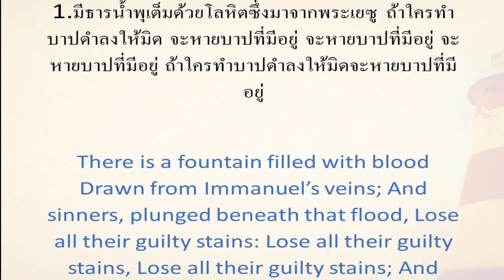เพลงชีวิตคริสเตียน// มีธารน้ำพุเต็มด้วยโลหิต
There Is A Fountain Filled With Blood song in Thai language

INTRO: A D A/ A G E7/ A D A/ A E7 A
     A           D         A                    G   E7
1.มีธารน้ำพุเต็มด้วยโลหิต ซึ่งมาจากพระเยซู
     A             D       A               E7   A
ถ้าใครทำบาปดำลงให้มิด จะหายบาปที่มีอยู่
จะหายบาปที่มีอยู่  จะหายบาปที่มีอยู่
2.โจรบนกางเขนผู้นั้นยินดี  ได้เห็นฤทธิ์โลหิตนั้น
แม้ข้าจะชั่วกว่าโจรผู้นั้น  บาปก็จะหลุดเหมือนกัน
บาปก็จะหลุดเหมือนกัน  บาปก็จะหลุดเหมือนกัน
3.โลหิตประเสริฐแห่งพระผู้ไถ่  จะไม่หมดไปซึ่งฤทธิ์
จนทุกคนที่พระองค์ไถ่นั้น  จะพ้นอำนาจความผิด
จะพ้นอำนาจความผิด  จะพ้นอำนาจความผิด
4.ตั้งแต่ข้าเชื่อได้เห็นโลหิต  ซึ่งไหลมาจากกางเขน
ข้าขอถวายสรรเสริญพระคริสต์  เพราะข้าพ้นบาปหมดเวร
เพราะข้าพ้นบาปหมดเวร  เพราะข้าพ้นบาปหมดเวร

1 There is a fountain filled with blood
Drawn from Immanuel's veins;

2 The dying thief rejoiced to see
That fountain in his day;
And there may I, though vile as he,
Wash all my sins away:

3 Dear dying Lamb, Thy precious blood
Shall never lose its pow'r,
Till all the ransomed Church of God
Be saved, to sin no more:

4 E'er since by faith I saw the stream
Thy flowing wounds supply,
Redeeming love has been my theme,
And shall be till I die:

5 When this poor lisping, stamm'ring tongue
Lies silent in the grave,
Then in a nobler, sweeter song
I'll sing Thy pow'r to save: